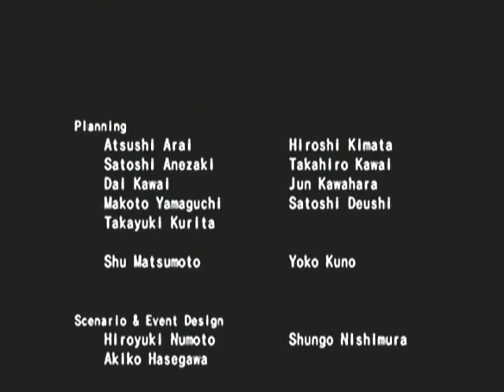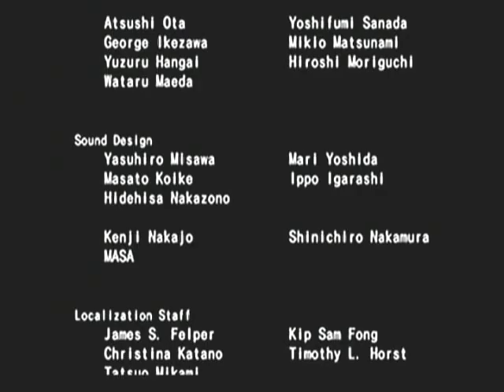Let's Play! Samurai Warriors Ep 46 (So...now what?)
Magoichi is another in this game who's so called "good ending" is rather unusual and not always happy.

Also, this is a reupload.  Youtube decided to cancel mid-upload last night. -.-